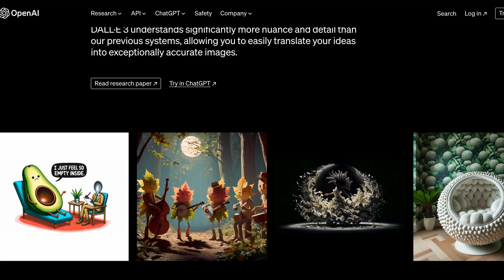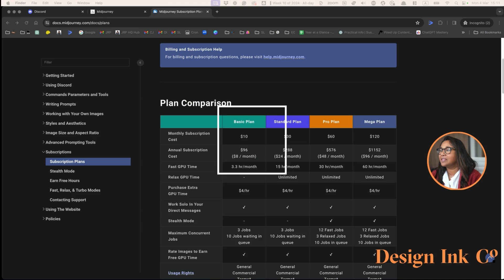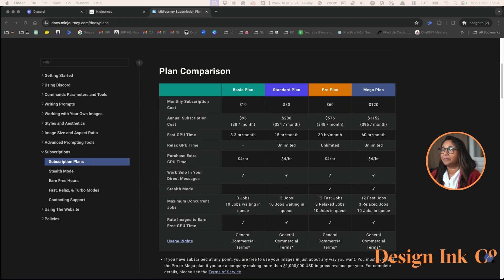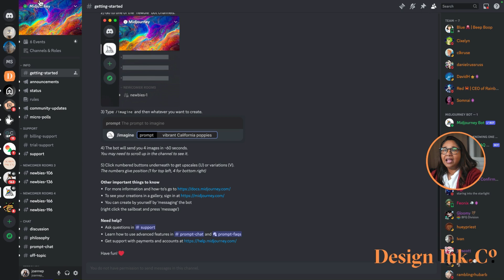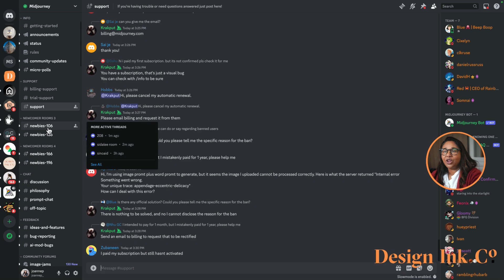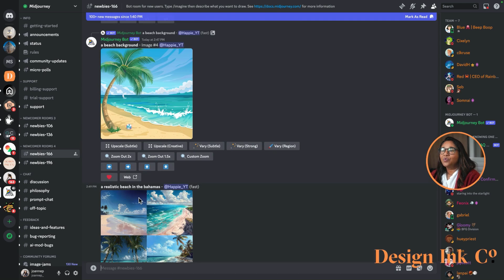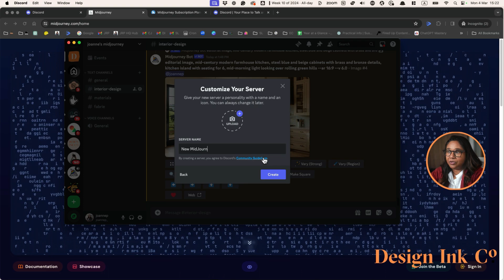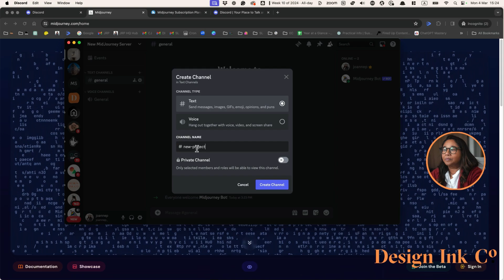Top tips for Navigating MidJourney for Designers in 2024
Are you an interior designer or someone interested in exploring the creative possibilities of artificial intelligence?

In this video, we'll walk you through setting up your MidJourney AI account, empowering you to generate stunning and innovative images for your design projects.

MidJourney AI is a powerful tool to help interior designers visualise their ideas, create mood boards, and explore unique design concepts. Whether you're a seasoned designer looking to incorporate AI into your workflow or a beginner curious about the potential of AI in design, this video is perfect for you.

In this tutorial, you'll learn:

1. How to create your MidJourney AI account
2. Navigating the user interface and essential features
3. Understanding the basics of prompts and image generation
4. Tips for getting the most out of MidJourney AI as an interior designer

This video is part of our ongoing series, "AI for Interior Designers," where we explore the exciting intersection of artificial intelligence and interior design.

Take advantage of this opportunity to enhance your design process with the power of MidJourney AI. Watch now and start creating extraordinary images for your projects!

⏱ VIDEO CHAPTERS:
00:00 - Intro
00:42 - What is MidJourney?
00:57 - MidJourney Plans
03:14 - Signing up for discord
03:52 - Signing up for MidJourney
05:33 - Connecting them together
08:26 - Create our own server
10:23 - Outro

Here are some more videos about MidJourney:
Create amazing interior renderswith MidJourney AI

🐦 SOCIAlS:

Find Me Here:
Instagram (@designinkco ):

👋🏽 ABOUT ME:

On this channel, I share the kind of insider tips and tricks that only a seasoned interior designer and business coach can. Through regular videos packed with wisdom, I'm here to mentor you on enhancing skills, embracing technology, and elevating your business to new heights of success and fulfillment.

Join me at Design Ink Co, and let's design a business that's as beautiful and functional as the spaces you create.